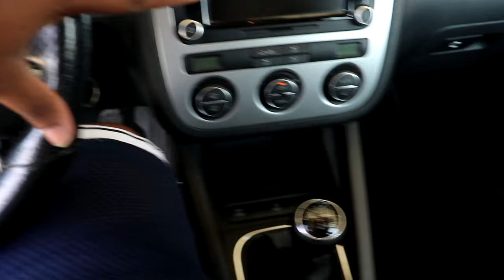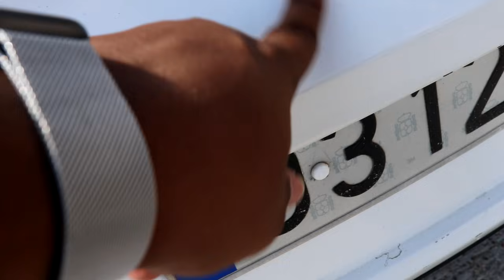¿¿ Vendo mi coche por 1€ ??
► Sígueme!
💬 Canal RECOMENDADO!!

►Únete!